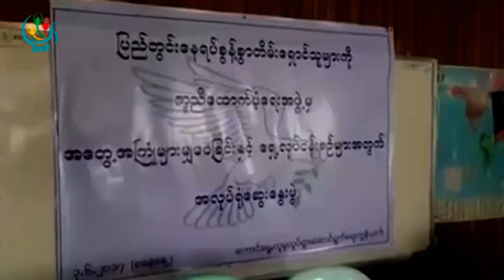DVB - စစ္ေဘးေၾကာင့္ ေနရပ္စြန္႔ခြာခဲ့ရတဲ့ ကဒူးၾကီးေဒသခံမ်ား ေနရပ္ျပန္ႏုိင္ေရး ေဆြးေႏြး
DVB TV - စစ္ေဘးေၾကာင့္ ေနရပ္စြန္႔ခြါေနရတဲ့ ရွမ္းျပည္နယ္ေတာင္ပိုင္း ၊ ေမာက္မယ္ျမိဳ႕နယ္ ကဒူးႀကီး ေဒသျပည္သူေတြကို ေနရပ္ျပန္ႏိုင္ဖို႔အအတြက္ ေဒသခံလူမႈအဖြဲ႕အစည္းေတြက ဝိုင္းဝန္းေဆြးေႏြးေနပါျပီ။ သတင္းေထာက္ ေဟမာ၀င္း က တင္ဆက္ေပးမွာျဖစ္ပါတယ္။